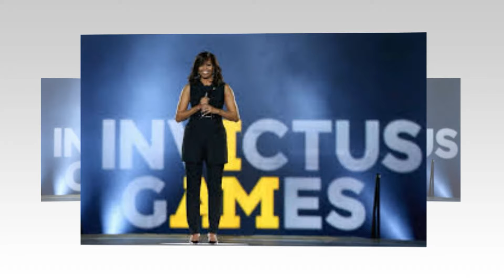DIRTY! Haz Shame In Court As Will Accuse Meg Of Stoling His Money Donated To Invictus Games Veteran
The fascinating story of Meghan Markle, Prince William's donation and the drama unfolding in the royal kingdom's courtroom have once again attracted public attention. Scandals and controversies among privileged minorities always attract audiences, and this particular story has emerged as a sensational headline, sparking debates worldwide.

The dramatic plot revolves around accusations that Meghan Markle, Duchess of Sussex, embezzled money generously donated by Prince William to support veterans participating in the Invictus Games. Adding complexity to the situation, her husband, Prince Harry, appeared to remain silent amid the controversy, leaving the public confused and eager for an explanation.